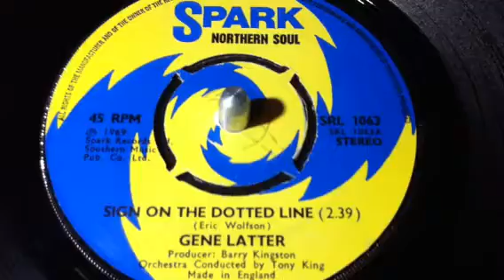Gene Latter - Sign on the dotted Line.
Spark 45rpm
(1969)